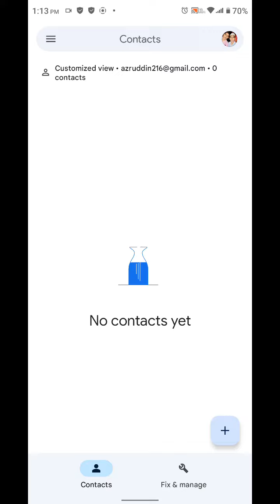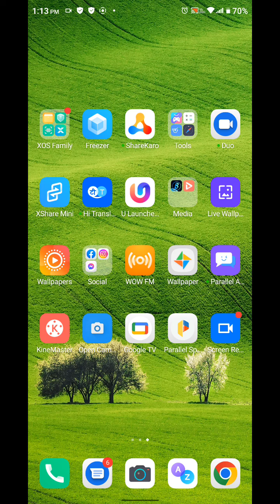How To Show Contact In Infinix Note 12 5G, Contact So Kaise Karen In Infinix Note 12 5G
How To Show Contact In Infinix Note 12 5G, Contact So Kaise Karen In Infinix Note 12 5G,Infinix Note 12 5G Mein Contact Show Kaise Karen,

Contact_Show Infinix Note 12 5G